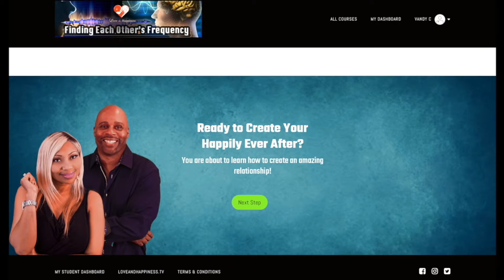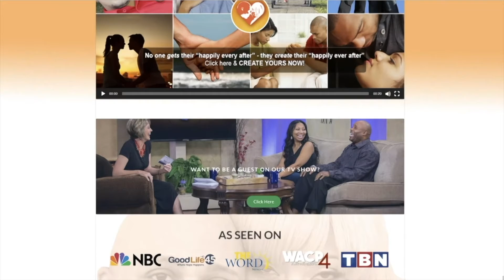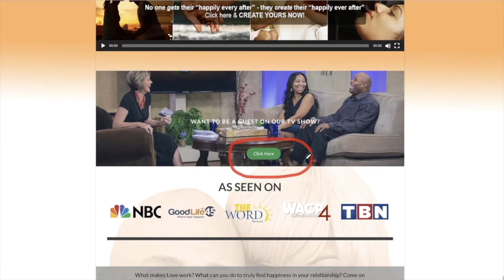HOW TO MAKE IT LAST FOREVER Pt.1 - The Colter's interview Pastor Aaron & Katie Burke. Powerful!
"How to make it last forever Pt. 1" Drs. Vandy & Barbara Colter on LoveandHappiness.TV. Hear the story of Pastor Aaron & Katie Burke (Radiant Church Tampa, FL) and how they overcame the tough times to build a long-lasting relationship. This will bless you a lot! Seen on GoodLife TV 45 Saturdays @ 11 PM Est. or view on demand past episodes on the Goodlife Broadcasting App.